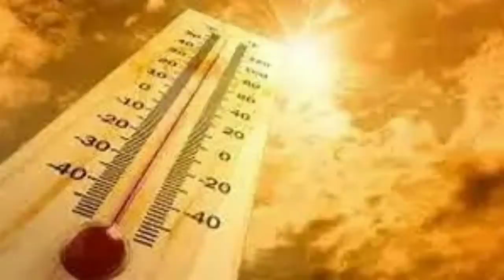নিম্নচাপ ভাসাবে দঃবঙ্গে-কে,ঘূর্ণিঝড় আসার সম্ভাবণা বাড়ছে, শুক্রবার থেকে বৃষ্টি!জানাল আলিপুর....